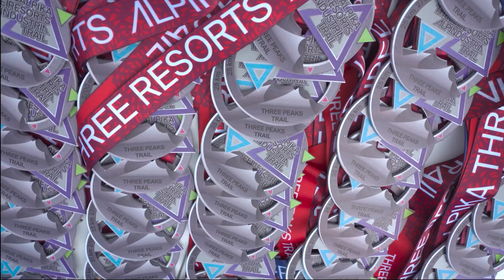Егор Белоусов: Чемпион мира по Гонкам с препятствиями OCR Большое и откровенное интервью!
В этом видео мы встретились с профессиональным спортсменом Егором Белоусовым, чтобы узнать его вдохновляющую историю. Егор рассказывает о своем пути в спорт, который начался благодаря его отцу, профессиональному тренеру. Он делится своими достижениями и увлечениями в беговых дисциплинах с препятствиями, трейлраннинге и альпинизме.

Егор также подробно рассказывает о своих методах подготовки и тренировок, способах справляться со стрессами и восстанавливаться после напряженных соревнований. Он делится самыми запоминающимися моментами из своей спортивной карьеры, включая яркие эпизоды из гонок с препятствиями, трейлраннинга и альпинизма. Особое внимание уделяется его достижению в гонках с препятствиями, где Егор стал чемпионом мира.

Присоединяйтесь к нам и вдохновитесь историей настоящего чемпиона!